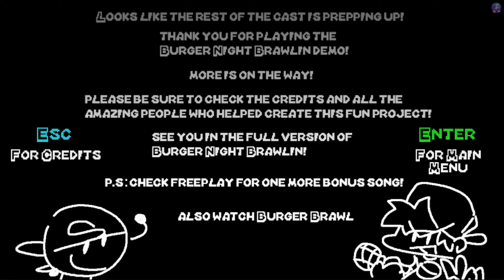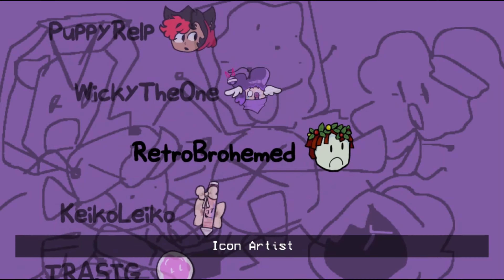Friday Night Funkin' VS Burger Brawl | Burger Night Brawlin DEMO (FNF Mod/Hard/BF/GF) (Gaming Xmr79)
Link of the mod enjoy it

All Songs from Friday Night Funkin' VS Burger Brawl FULL WEEK Mod Timestamp:
00:00 Animation Preview
00:11 Title Screen
00:38 Menu
00:52 Week List
00:57 FNF Animation 1
02:18 Greenster Song (Greeny vs BF)
04:07 FNF Animation 2
04:19 Booger Song (Greeny vs BF)
05:20 Greeny Dances
07:01 FNF Animation 3
07:30 Fool Song (Greeny vs BF & Adventures vs GF)
08:42 Adventures & GF Dances
10:46 Ending
11:05 Freeplay
11:16 Incompletion Song (Nicole vs BF)
13:31 Tutorial Remix
14:40 Game Over Animation (Theme)
14:55 Credit
15:20 Outro - Gaming Xmr79